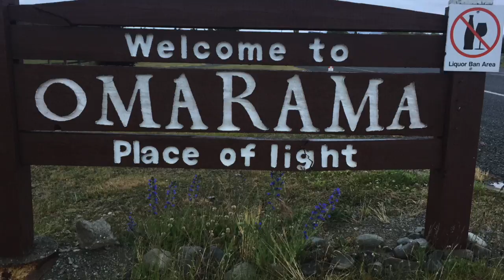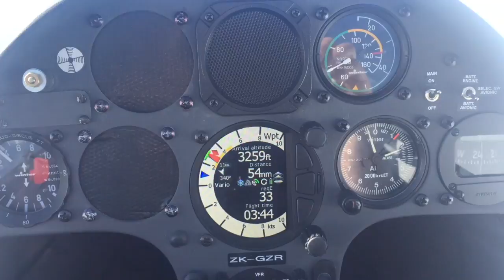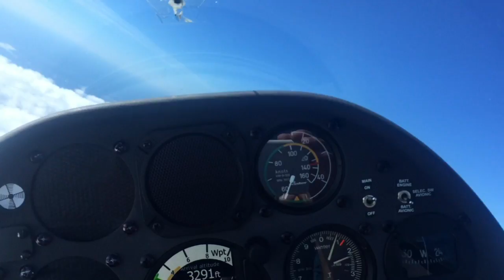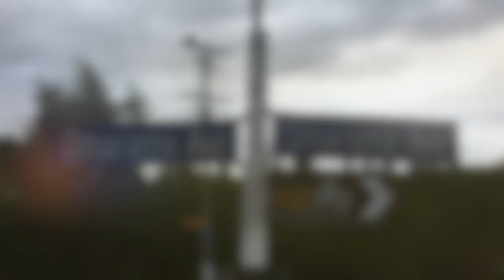Gliding in Omarama December 2016 Przemek Cieslinski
Temat filmu: Gliding in Omarama December 2016 Przemek Cieslinski v2